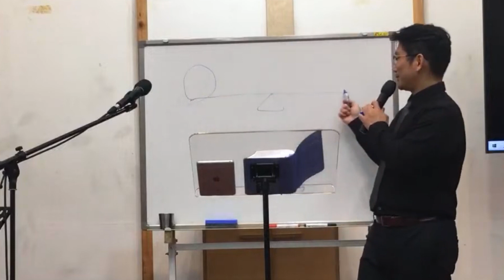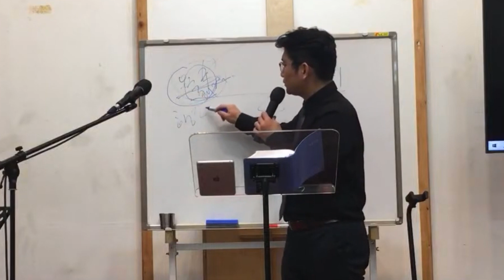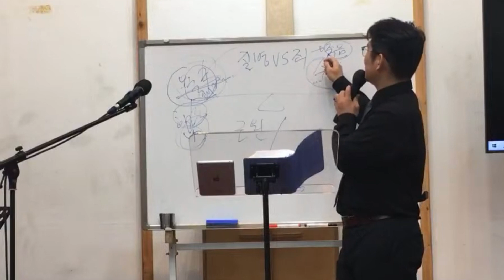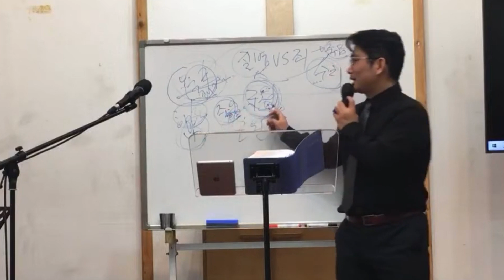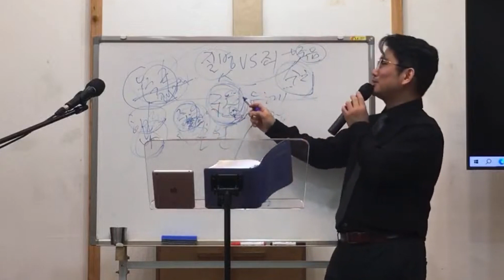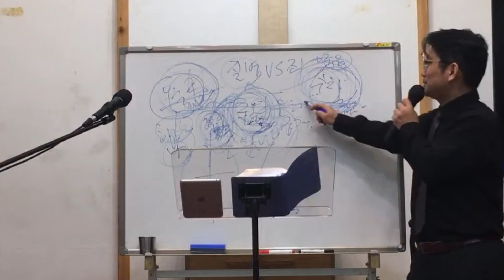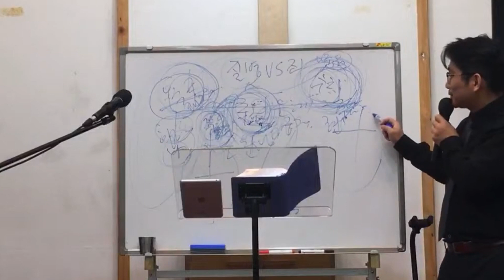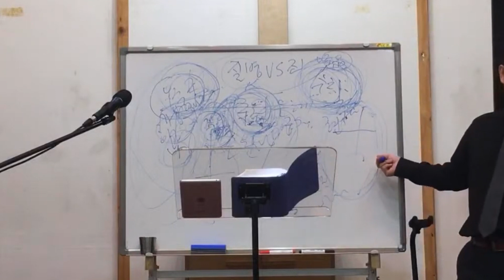그리스도인과 중독(4) [중독의 성경적 이해] | 유병헌 목사 | 온누리선교교회 교육부서 겨울수련회(2023/12/31)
[온누리선교교회] 온누리선교교회 교육부서 2023년 12월 31일
그리스도인과 중독(4) [중독의 성경적 이해] - 유병헌 목사

※ 온누리선교교회 예배안내
   ‣ 주일예배
      • 오전예배 11시 (본당)
      • 오후예배 1:30 (본당)
   ‣ 수요기도회 (저녁 8시 / 본당)
   ‣ 금요말씀사경회 (저녁 8시 / 본당)
   ‣ 주일학교 (주일오전 11시 / 비전관)
   ‣ 오디오 바이블텔링 QT (유튜브 영상으로 매일 묵상합니다.)

※ 교회 위치
      · 본당 / 경기도 부천시 경인로 216번길 78 5F
      · 비전관 / 경기도 부천시 송내동 600-6
         원로목사 유동근 | 담임목사 유병헌

※ [온라인 헌금계좌] 농협 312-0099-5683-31 (예금주 : 권명옥)